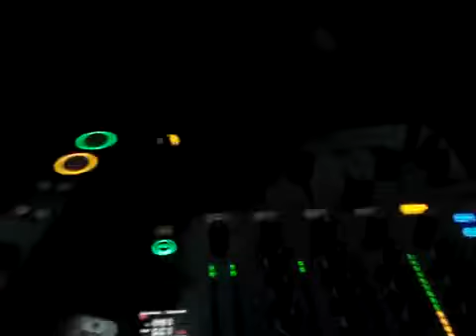DJ Irene @Medusa San Antonio Tx 09/26/2008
Redline & Party Grooves Presents

I don't have the back of flyer if u have any more info please reply to

thanks
Richard

"INGROOVEWETRUST"